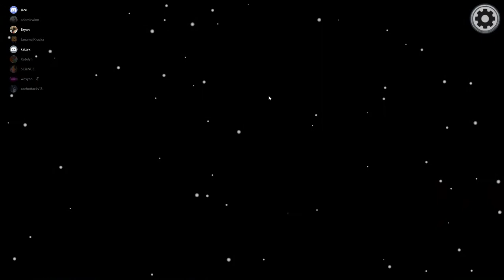MOM'S FIRST TIME PLAYING: AMONG US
AMONG US.
my channel has mostly video game videos but also basketball videos.